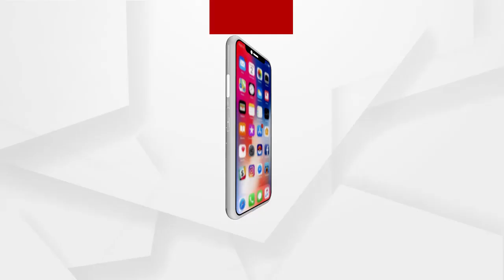ଝାରସୁଗୁଡା ଜିଲ୍ଲାରେ କିଭଳି ଶାସନ ଚାଲିଛି ...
ଜିଲା ପ୍ରଶାସନଙ୍କୁ ଅଭିଯୋଗ ପରେ ବି ମନ୍ତ୍ରୀଙ୍କ ଚାପରେ ପ୍ରଶାସନ ଚୁପ ଥିବାବେଳେ ବିଜେପି ରାଜ୍ୟ ସମ୍ପାଦକ ଟଙ୍କଧର ତ୍ରିପାଠୀ ରାଜ୍ୟ ସରକାରଙ୍କ ଉପରେ ବର୍ଷିଛନ୍ତି.